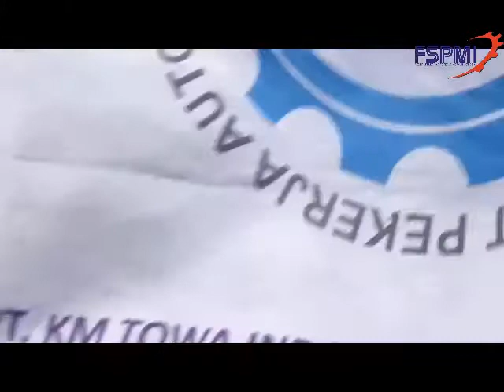AKSI BURUH FKJ FSPMI JABABEKA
Siapa bilang buruh rusuh..???
Ini aksi yang membuktikan buruh FSPMI tidak anarkis..!